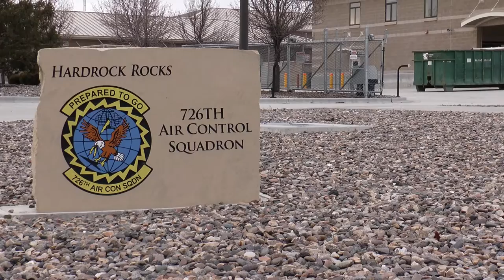CMSAF Visits MHAFB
Chief Master Sgt. of the Air Force James Cody and his wife, Chief Master Sgt. (Ret.) Athena Cody, visited Mountain Home AFB from May 4th to May 6th to discuss current changes facing the Air Force.